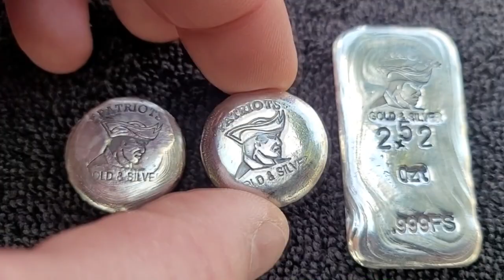4000 Subscriber GAW | Winners | Who Are the Lucky Three?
1st Prize Mary Flores- 2.52 oz. silver bar
2nd Prize John Clayton- 1.45 oz. silver button
3rd Prize Pull Tab Dan- .81 oz. silver button

Thank you, Jeff Ford, a.k.a. Plugmaster Ford, for pouring me the silver buttons and bar.  For any gold or silver needs, please check out Jeff’s Patriot Gold & Silver Store.

Follow Jeff:
 YouTube: (15) PlugMaster Ford - YouTube